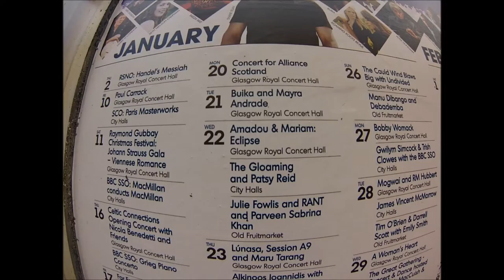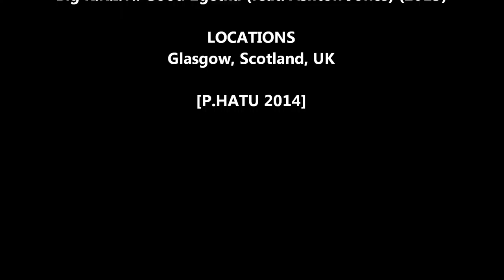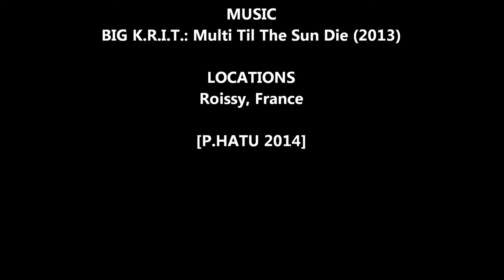Patch in Glasgow, UK, and Paris, France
Meeting my good friend Marieme in Glasgow then Arthur and my parents in Paris. Blessed by your nice and beautiful presence.